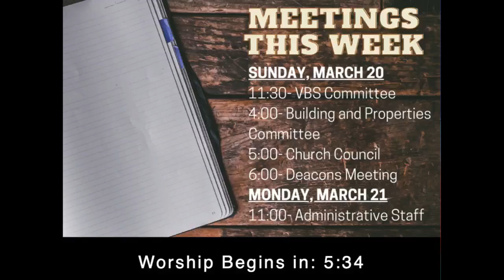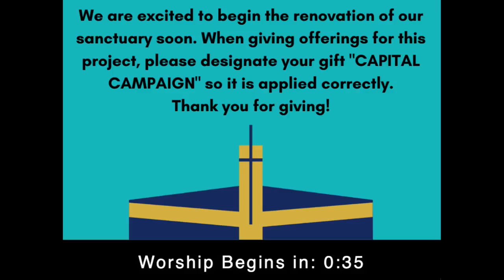Full Worship Service 3-20-22